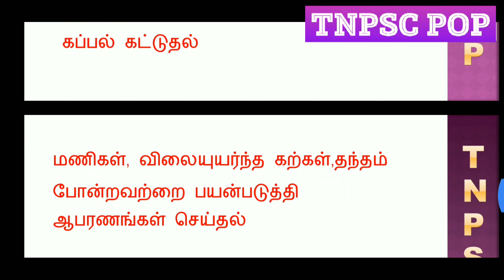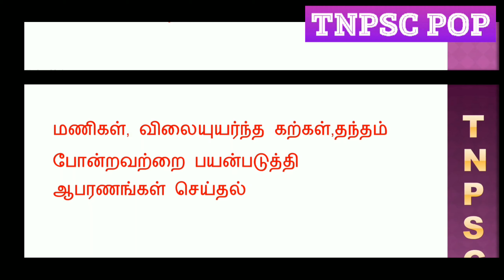unit 8 சங்ககாலம் பகுதி 9